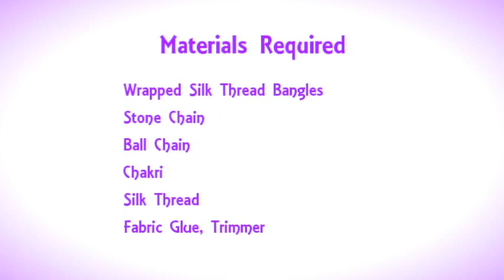How to make a Designer Bangle Set at Home | Tutorial | Knotty Threadz !!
1. Red Velvet Folding 16 Earrings Organizer Box
2. Combo of Earring Case Travel Box -Keeps upto 8 Pair Earings & Ring Case Travel Box
3. Pack of 2 Multipurpose Folder Earring box Ring box case jewellry pouch Travelling Box

1. 6 Grids Multipurpose Transparent Plastic Storage Box
2. Adjustable Multipurpose Plastic Storage Box for Jewelry

1. Jewelry making complete tool combo set- All cutters & Pliers
2. Jewelry making cutter & pliers combo set

Happy Crafting !!!

♥ ♥ ♥ ♥  Spread Love  ♥ ♥ ♥ ♥